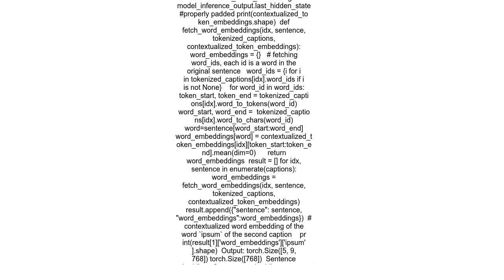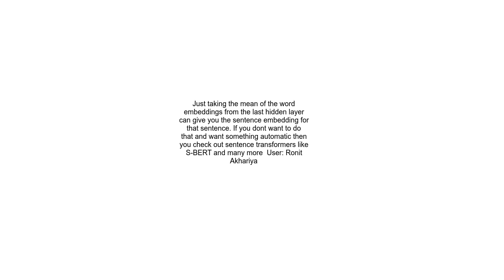How to calculate word and sentence embedding using Roberta